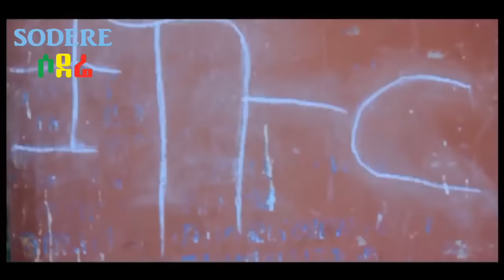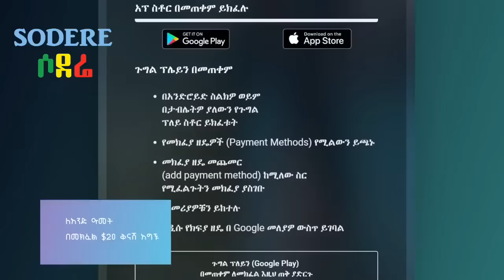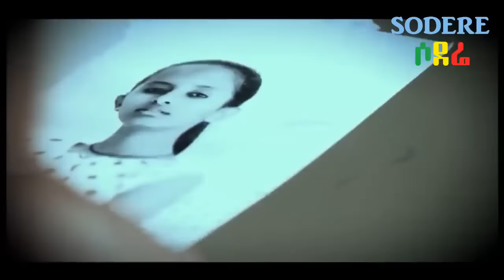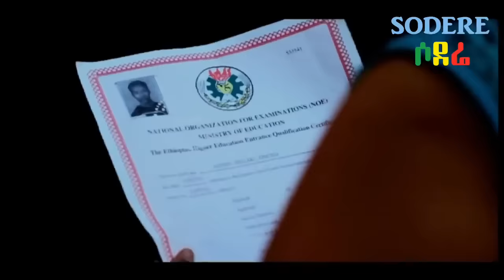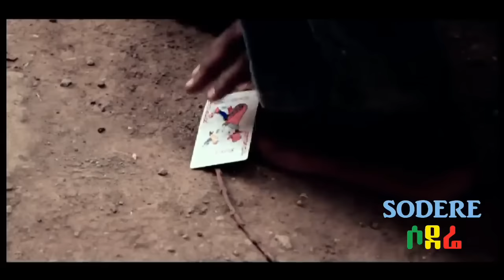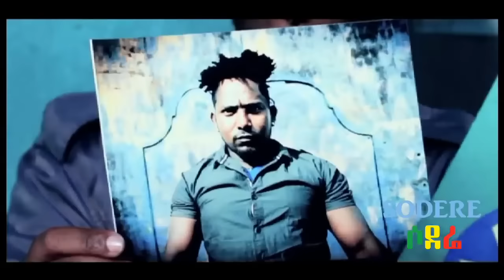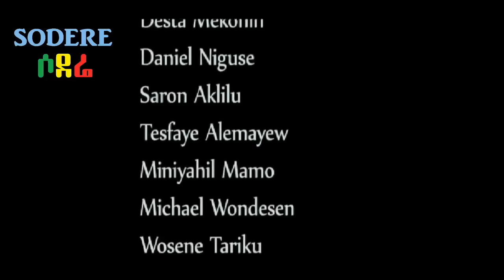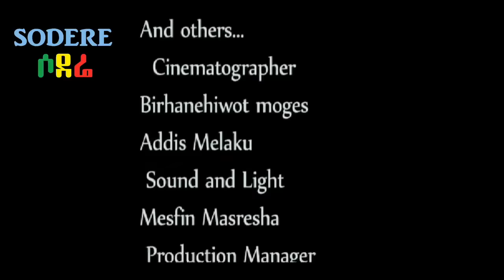አዲስ መላኩ (ታኩር)፣ ብሩክታዊት ተርሚኖስ (ሰሎሜ)፣ ታምራት ቤካ (ካሱ) Ethiopian film 2020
Amharic Ethiopian movie about friendship, brotherhood, betrayal, revenge and redemption.
Adis Melaku, Biruktawit Terminos, Tamirat Beka